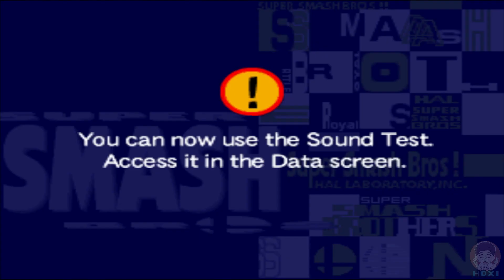TODOS los BONUS 2 - Super Smash Bros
¡Explora la emocionante Fase Bonus 2 en Super Smash Bros! Sumérgete en esta guía detallada mientras desentrañamos los secretos, estrategias y desafíos únicos de esta fase adicional. Descubre cómo desbloquear contenido oculto, maximizar tus puntos y mejorar tus habilidades en este apasionante nivel de Smash Bros. ¡Prepárate para dominar la Fase Bonus 2 y elevar tu juego al siguiente nivel en Super Smash Bros!"

Todo el gameplay y editado fue hecho por mi

Agradeceria mucho un like